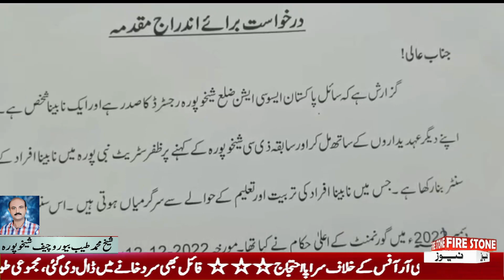جنرل سیکرٹری پنجاب عمردراز ڈوگر کی قیادت میں اے ڈی سی آر آفس کے خلاف سراپا احتجاج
پاکستان بلائنڈز ایسوسی ایشن (پی بی اے) جنرل سیکرٹری پنجاب عمردراز ڈوگر کی قیادت میں اے ڈی سی آر آفس کے خلاف سراپا احتجاج
cloud FS​​​​​​​​​​​​​​​​​​​​​​​​​​​​​​​​​​​​​​​​​​​MediaNetwork
Add a public​​​​​​​​​​​​​​​​​​​​​​​​​​​​​​​​​​​​​​​​​​​
0 Comments
FS Media Network